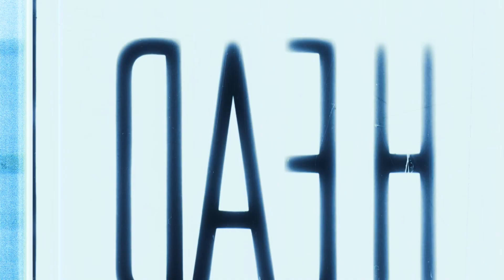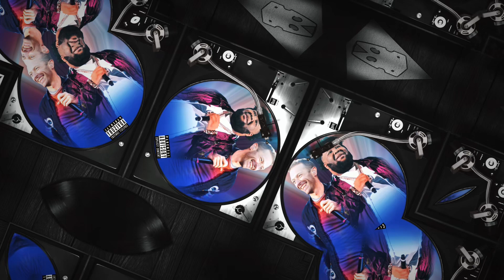Rod Wave and Coldplay Type Beat - “Galaxy”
Prod by Cheddar 🧀

Key: Dmaj
BPM: 143